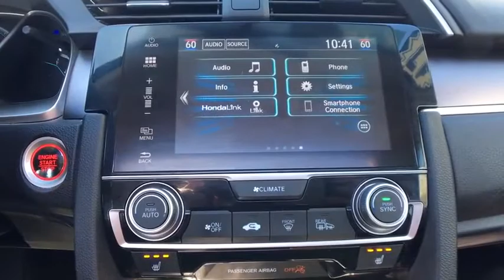2017 Honda Civic_Sedan Vestal, Binghamton, Ithaca, Johnson City, Big Flats, NY A81205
Used 2017 Honda Civic_Sedan available in Vestal, New York at Miller Auto Team. Servicing the Binghamton, Ithaca, Johnson City, Big Flats, NY area.